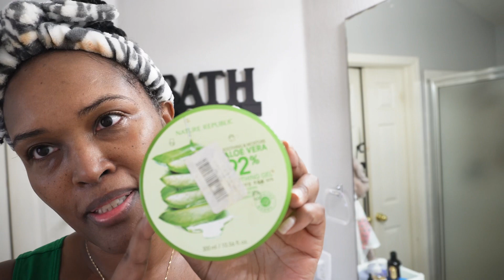Can Women Over 40 Have Glass Skin? | My Skincare Routine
Hey guys! I’ve been seeing glass skin routines from the girlies. I have not seen any from women over 40 so I decided to create one for us. I hope you enjoy. 🤗

Products used:
Fenty Total Cleanser

Fenty Fat Water

Ordinary set

Ordinary Caffeine
Ordinary hyaluronic
Ordinary Nicainamide
Ordinary Toner